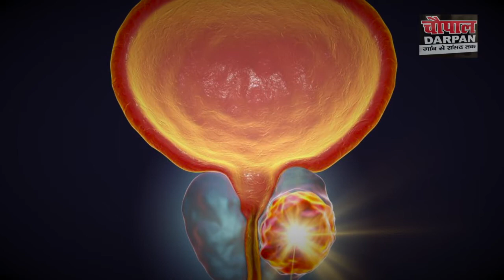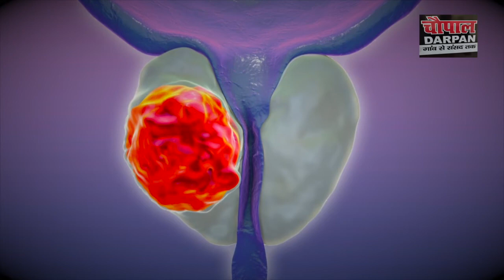प्रोस्टेट कैंसर का रामबाण इलाज, Prostate Cancer Symptoms, Causes & Treatment I Chaupal Darpan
बहुपत्नी प्रथा विवाह की ऐसे व्यवस्था है जिसके मुताबिक एक व्यक्ति एक से अधिक पत्नियाँ रख सकता है. हालांकि वो बात कुछ और है कि हमारे देश की मुख्यधारा की संस्कृति से बहुपत्नी प्रथा को अरसे पहले खत्म कर दिया गया है. यानी एक पुरुष के लिए कई स्त्रियों के साथ संसर्ग का सामाजिक रूप से निषेध हो गया. उस लिहाज से यह खबर खतरनाक और उकसाऊ कही जा सकती है... मगर मसला सेहत और रिसर्च का है, इसलिए इस तरह की बंदिशें लगाना ठीक नहीं. दरअसल, एक नई रिसर्च के मुताबिक अगर एक आदमी कई महिलाओं के साथ शारीरिक संबंध रखता है, तो उसके प्रोस्टेट कैंसर से ग्रसित होने की आशंका खासी कम हो जाती है. अब सवाल आता है कि कितनी कम हो जाती है. तो जवाब आता है सामान्य के मुकाबले तीन गुना कम. शोधकर्ताओं ने बताया कि इस रोग का इलाज आसान नहीं होता, लेकिन फिर भी इसे प्राकृतिक तरीके से ठीक किया जा सकता है. अध्य्यन में यह भी बताया गया है कि इस प्राकृतिक तरीके का इस्तेमाल 40 साल उम्र तक के पुरुष ही कर सकते हैं. रिसर्च में पता चला कि जो पुरुष 20 या उससे ज्यादा महिलाओं के साथ शारीरिक संबंध बना चुके हैं... उनमें प्रोस्टेट कैंसर का खतरा 28 फीसदी घट गया है. सेहत का यह बोनस यहीं नहीं रुकता. कई संबंध बनाने वाले पुरुषों में सबसे खतरनाक किस्म के ट्यूमर होने का खतरा भी 19 फीसदी कम होता है.